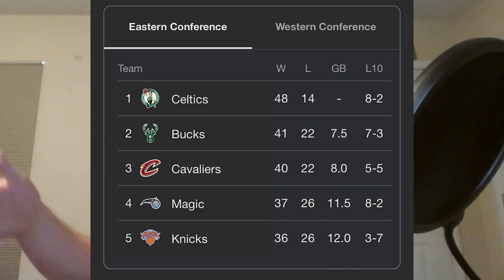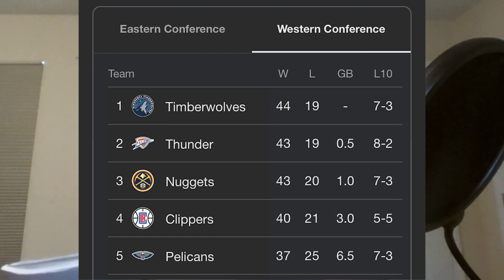NFL cutting spree, ASUN Tourny madness, Karl Anthony-Towns injury & More March 8th 2024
Keeping up of your current sport news

0:00 intro
0:30 NFL Cutting frenzy
5:45 NBA News
13:27 KAT Injury ramifications
16:31 ASUN Madness
19:11 Start of conference tourneys today
20:32 Catlin Clark breaking the record for most points scored in a career.